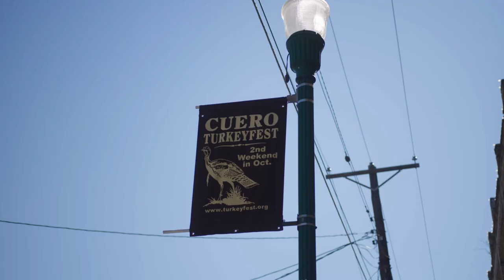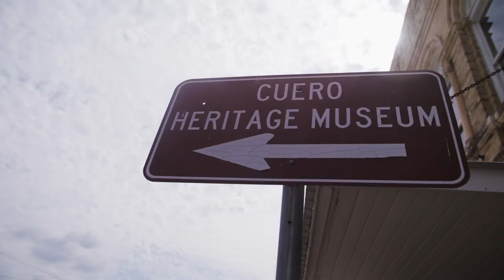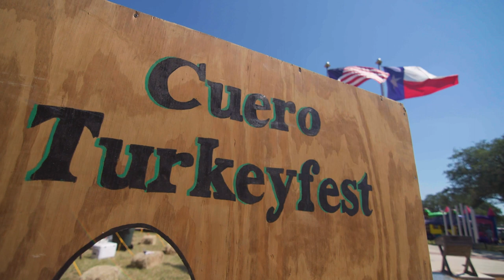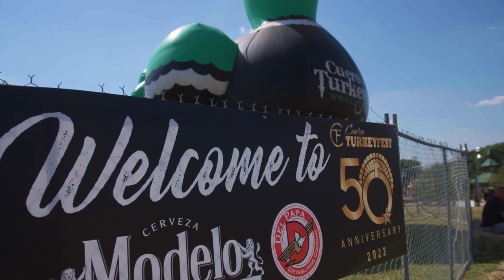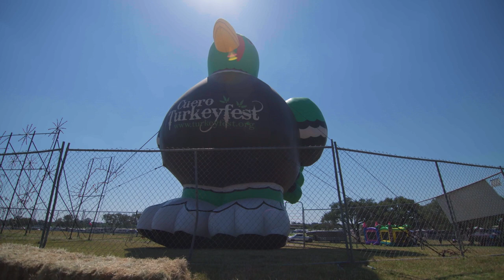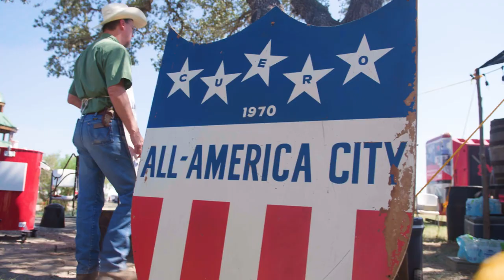The Turkey Capital of the World | Turkeyfest | Cuero, TX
There’s a great turkey gallop in Cuero, TX and you don’t want to miss it! Every year at the annual Cuero Turkeyfest, the City of Cuero hosts a race worth watching. It’s called the Great Gobbler Gallop, where two turkey’s, Ruby Begonia of Cuero, TX and Paycheck of Worthington, Minnesota, compete for the title of “Turkey Capital of the World”. It’s a long-standing tradition that’s been played out for 50 years. @cityofcuero6816 @cuerochamberofcommerce8479

What started off as a rivalry between two cities and two states, has now grown into an all-out festival. Folks can enjoy carnival rides, live music, family-friendly entertainment, and samplings of the barbecue cook-off. It’s a three-day event. So, mark your calendars, the next Turkeyfest takes place October 13-15, 2023.

Who was crowned this year’s Turkey Capital of the World? Watch to find out.

For more information on visiting City of Cuero, TX or go by to see that at City of Cuero 212 E Main Street Cuero, TX 77954